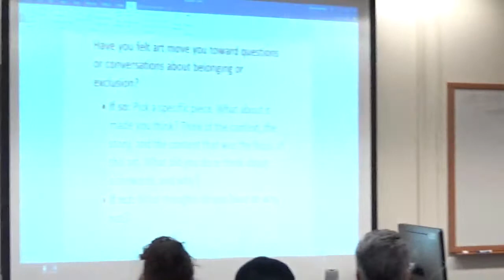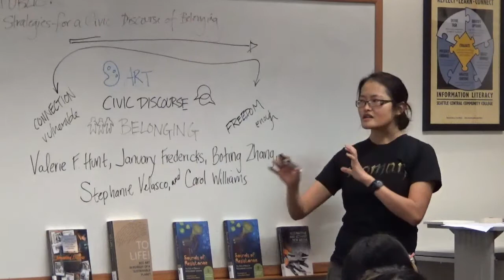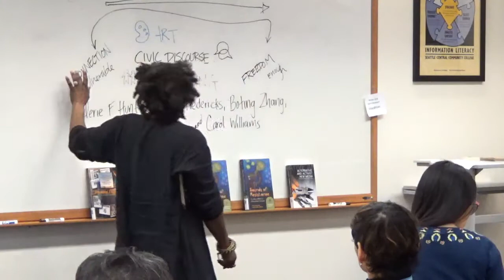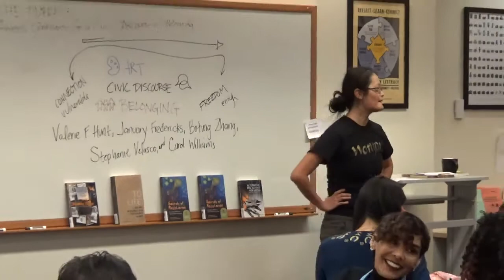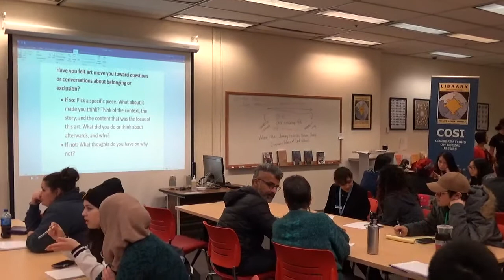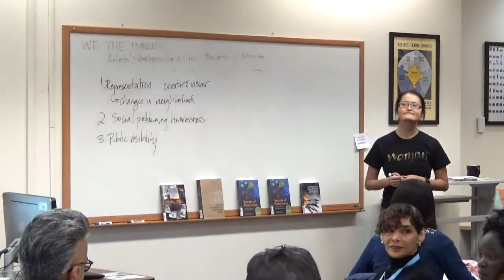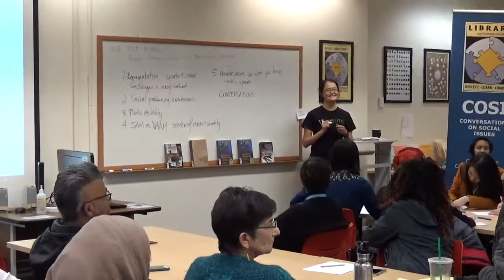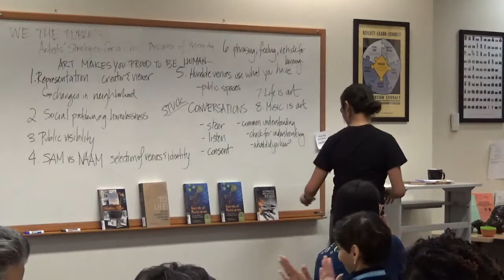Artivists’ Strategies for Creating a Civic Discourse of Belonging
Speakers:
Valerie F. Hunt, January Fredericks, Stephanie Velasco, and Boting Zhang